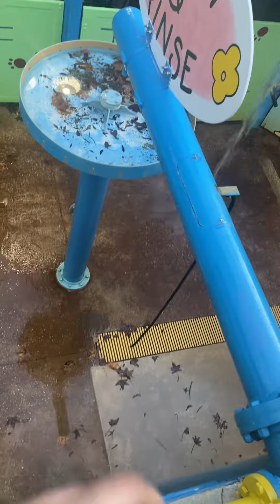Troll water park